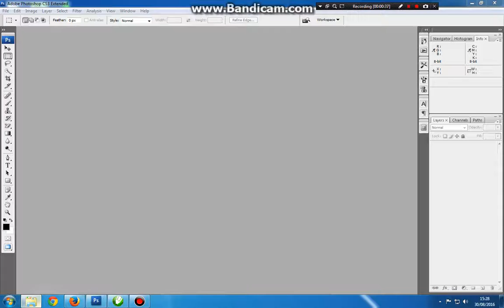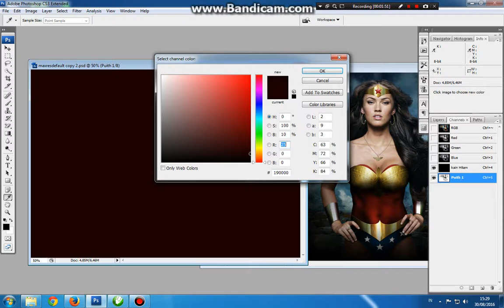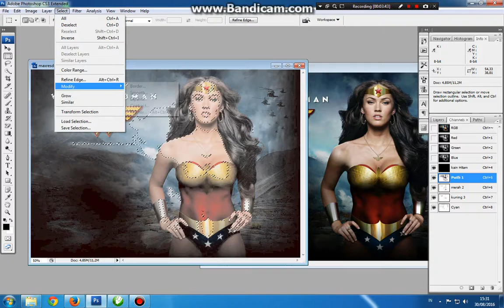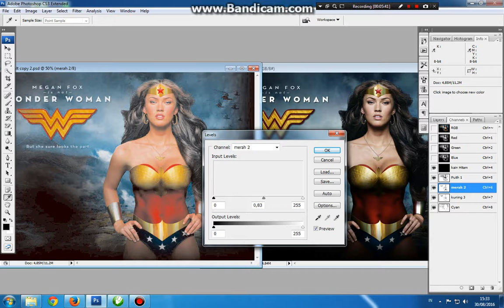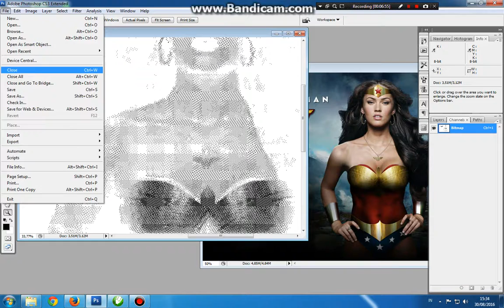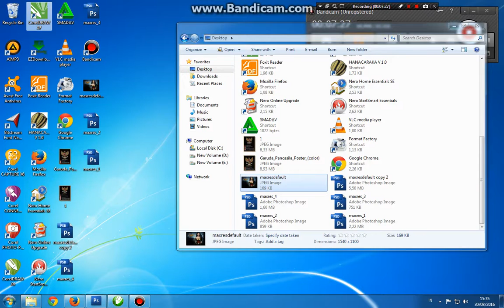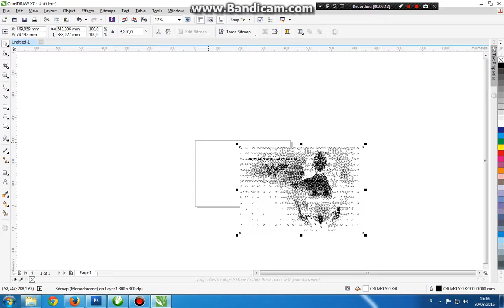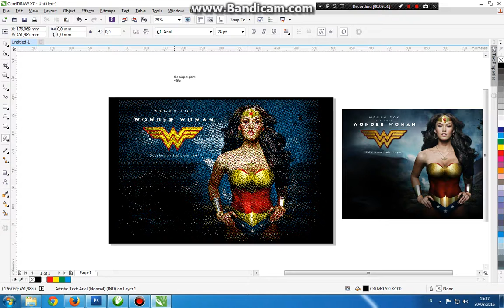Spot color 4 Warna (Tutorial)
CMYK Screen Printing
melayani segala macam pesanan kaos
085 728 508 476